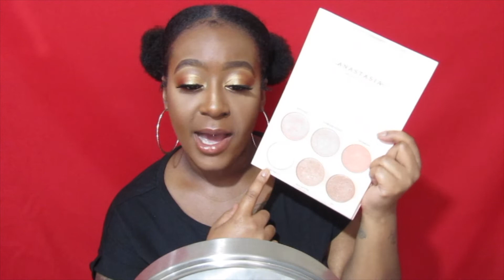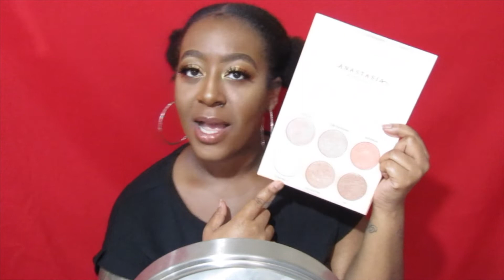MY CURRENT BEAUTY/BODY CARE FAVORITES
IT FEELS LIKE FOREVR SINCE I FILMED A BEAUTY FAVORITES VIDEO HOPE YOU ALL ENJOY ! LET MEKNOW IFYOU LIKE CHIT-CHAT VIDEOS LIKE THIS !

Products Mentioned:

AALIYAH X MAC COLLECTION
MAYBELLINE SUPERSTAY FOUNDATION
MAYBELLINE AGE REWIND CONCEALER
FENTY BEAUTY MAROCCAN SPICE PALETTE
MORPHE X JACLYN HILL PALETTE
ABH x NICOLE GUERRIERO HIGHLIGHTING GLO KIT
L.A GIRL PRO HD SMOOTHING PRIMER
COLOURPOP NO FILTER FOUNDATION
COLOURPOP NO FILTER CONCEALER
COLOURPOP NO FILTER SETTING POWDER (BANANA)
NICKI MINAJ PURFUME
GUCCI GULITY PURFUME
NAIL SKIN HAIR VITIMANS

___ Previous Product Favorite Videos ___